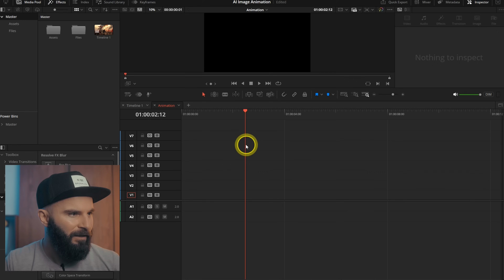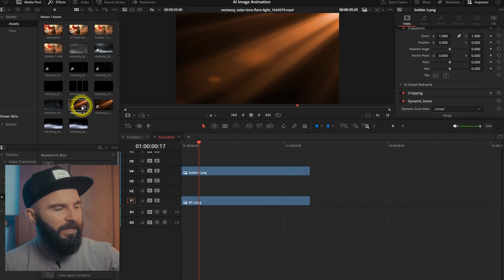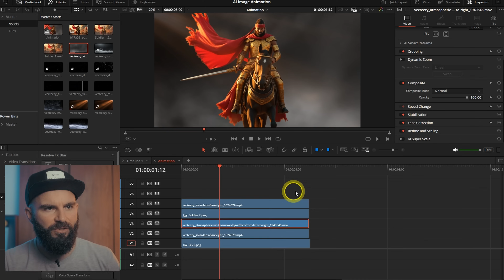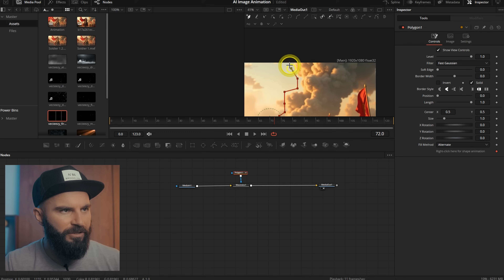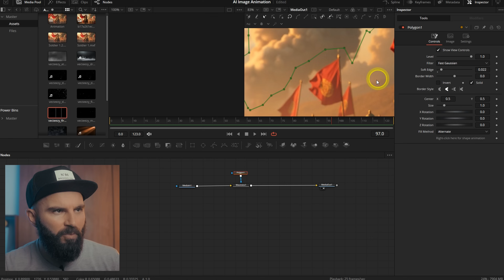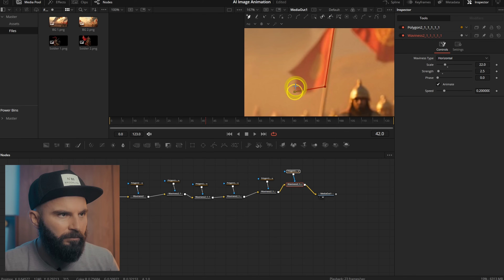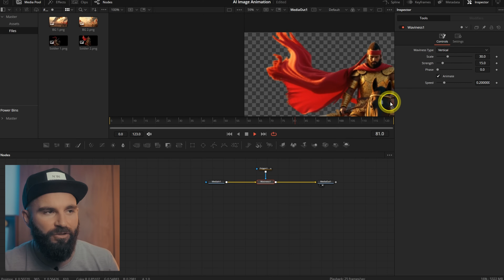Bring Static Images to Life in DaVinci Resolve with this SIMPLE Trick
Learn how to easily animate still images in DaVinci Resolve and make them feel cinematic.